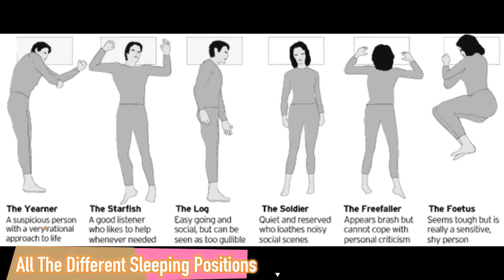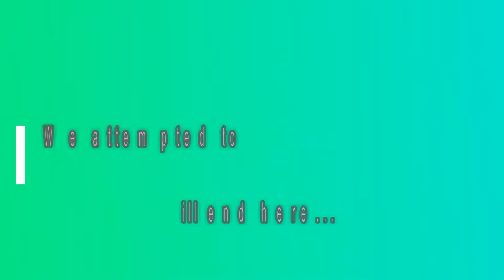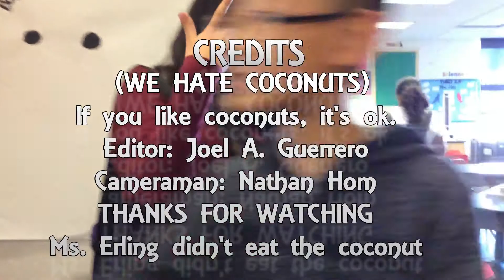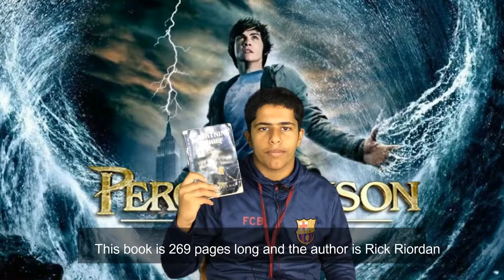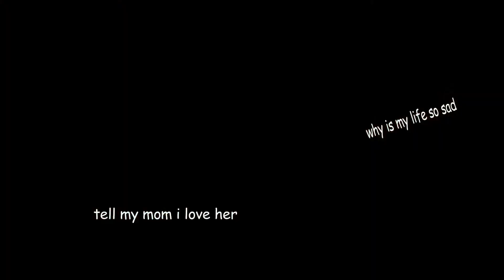MLK TV SEASON 2 Ep 1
Join MLK TV at 116